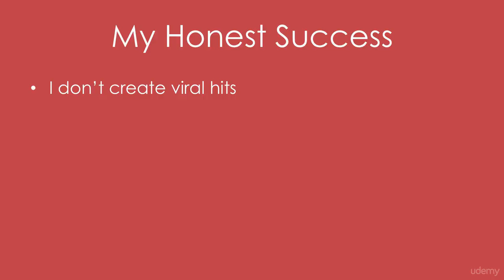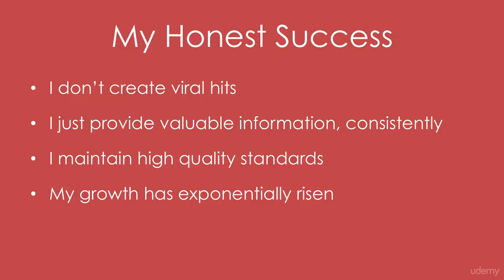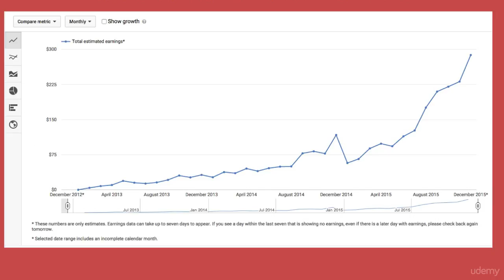004 See Phils Success and Replicate